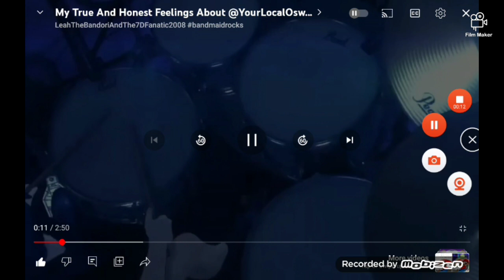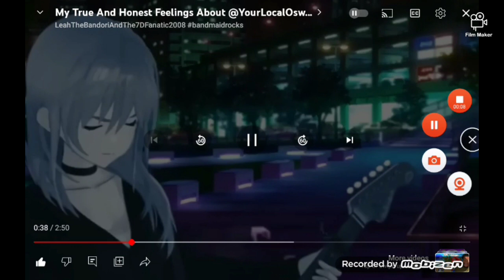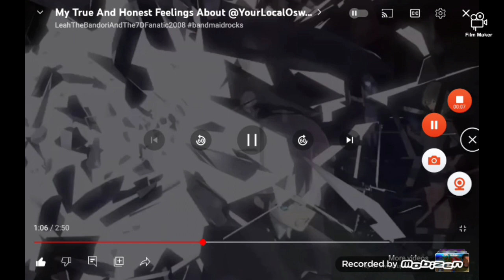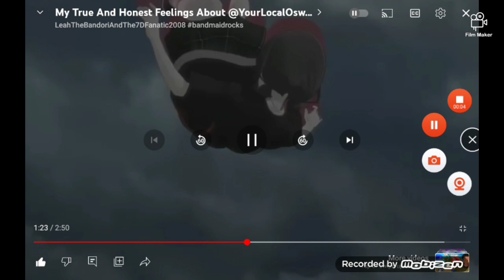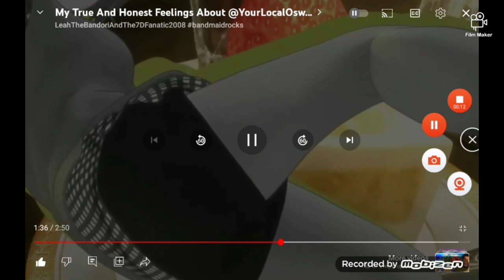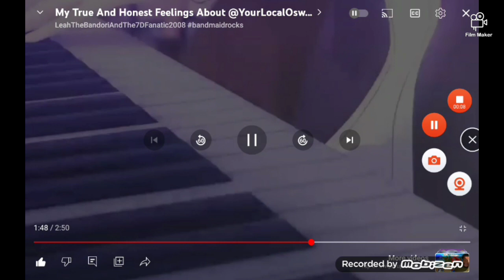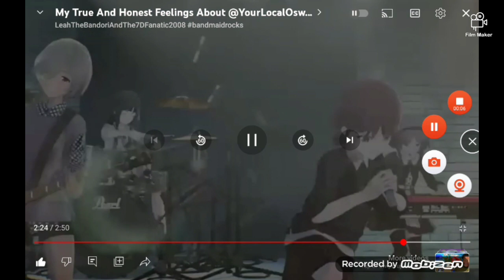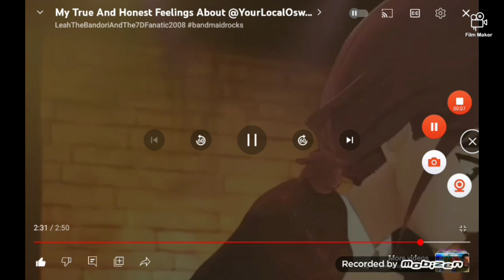Emu Approvals #4: @UrLocalBandoriFan2008's True And Honest Feelings On